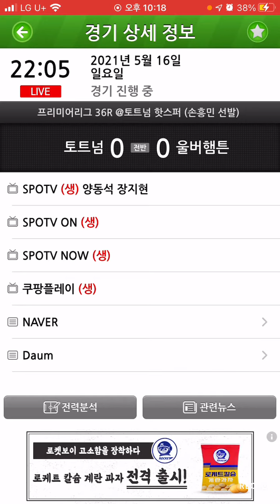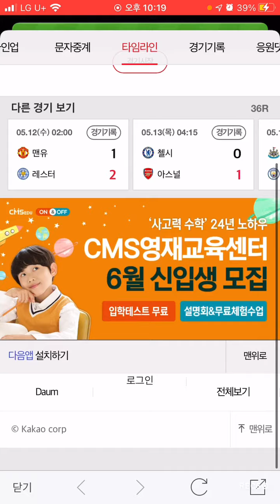해외축구는처음 토트넘경기 리뷰(10)